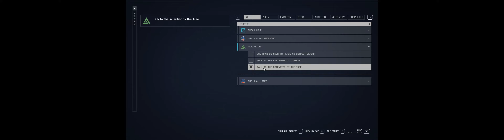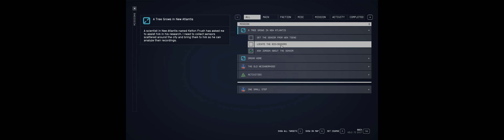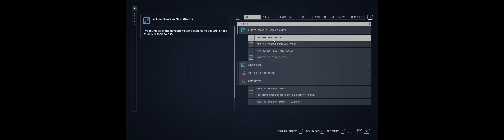Starfield #4: Side Quest - A tree grows in New Atlantis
Playthrough of the Starfield Universe
4K-ULTRA-WIDE FORMAT
32 Mods

Description:
My personal playthrough of the Starfield Universe.
This includes, main mission, side quests, exploration, outposts, etc.

Starfield MOD LIST
Update: 9/24/2023
1. Starfield Script Extender SFSE
2. Baka Achievement Enabler
3. Starfield Enhanced Main File
4. Baka Quick Full Saves
5. Console Command Runner
6. Fog Remover
7. New Atlantis - billboard Map
8. StarfieldUpscaler - ReShade
9. Ship Builder Tolerance Tweaks
10. Ship Builder Tweaks
11. Easy Speech
12. Easy Digipick
13. Better Out of LOS Sneaking
14. Baka NPCs always Drop their equipped Armor
15. Instant Scan
16. Clutter Begone - Unlootable Clutter
17. Flight Controls Autoalign
18. LinkLodgeWorkbenches
19. Perk Up - Reicher Glaxy
20. Better Food and Chems
21. Infinite Ship Storage
22. Cleanfield
23. Undelayed Menu
24. Enhanced Player Healthbar
25. Visible Skill Descriptions
26. StarUI Inventory
27. Effect Texture Enhanced
28. The Eyes of Beauty - StarField Edition
29. Starfield Frame Generation
30. Upscalling Fix
31. FOMOD- Recolored Silver Credit Still and Digipicks
32. Neutral LUTs - No Color Filters

Tools
Adobe Creative - Premiere Pro
Steam Version

Format Codec: H.264
Video Settings: ULTRA 4K - ULTRA-WIDE

MY RIG
GPU   NVidia GeForce RTX 4080 OC

- SENJU (Jon Kurishita)